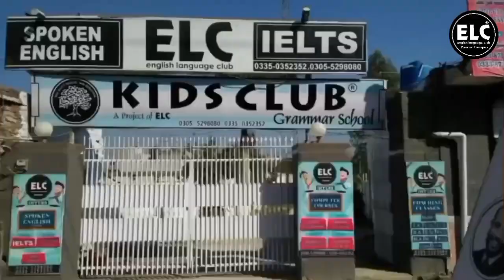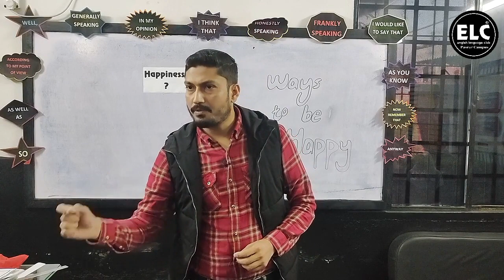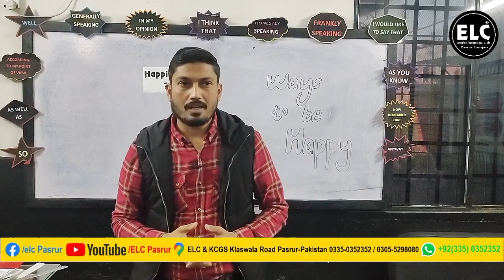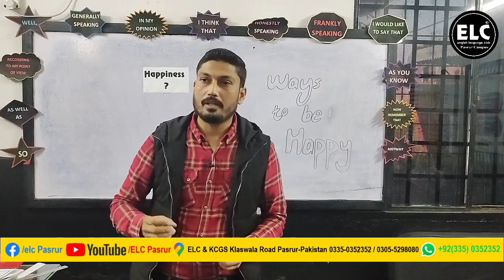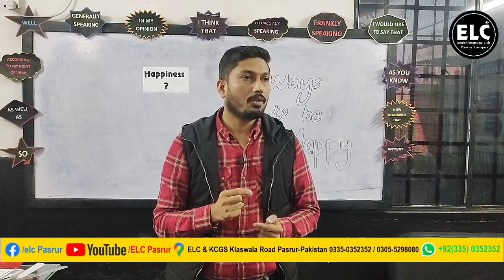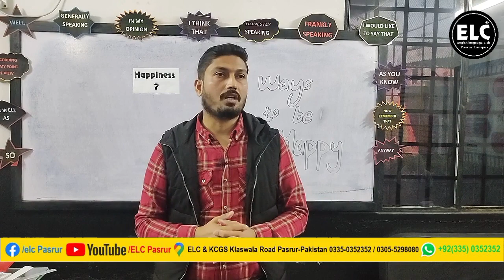Presentation on “What’s Happiness and Ways to be happy?” elcpasrur elc By Instructor Usman Toor